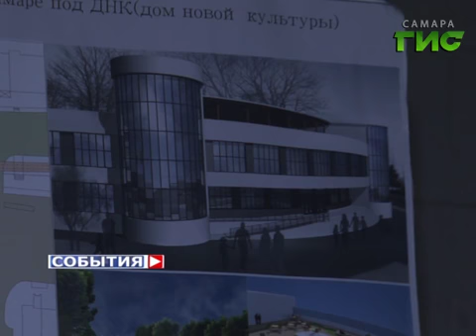Фабрика-кухня перешла в собственность области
Реконструкция фабрики-кухни может начаться в следующем году. Уникальное здание передано в областную собственность. Теперь необходимо разработать детальный проект капитального ремонта здания. Финансирование возьмет на себя федеральный бюджет. Во сколько обойдётся государству спасение объекта культурного наследия и какую функцию возьмет на себя отреставрированный шедевр русского авангарда? - расскажут наши корреспонденты.